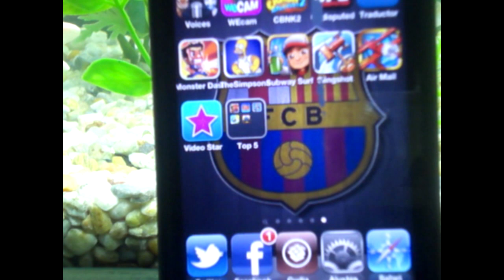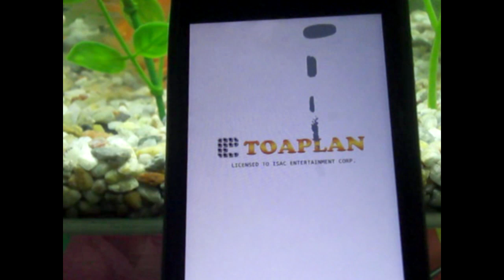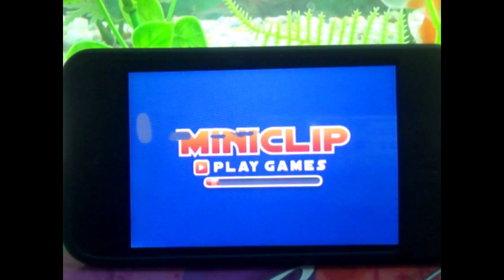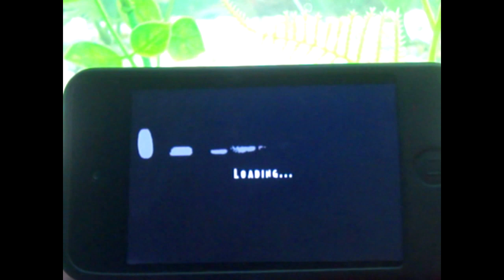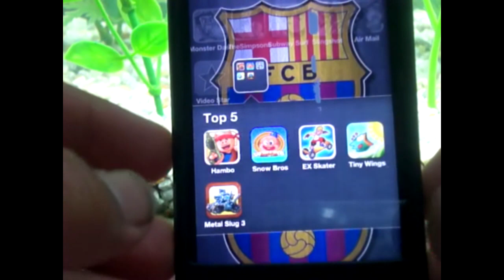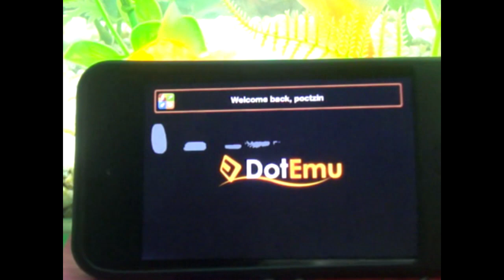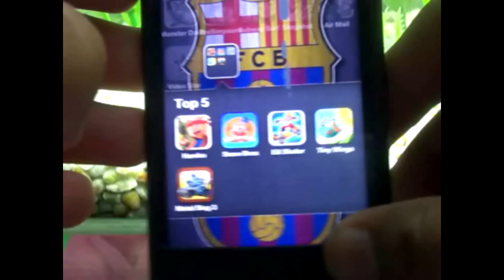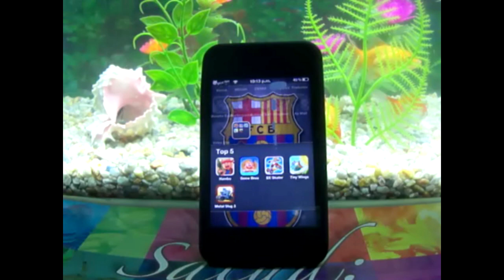TOP 5 de juegos installous 5 ipod/iphone/ipad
hola a mis suscriptores como ya se pudieron dar cuenta en este primer top 5 traemos los 5 mejores juegos de mi ipod 4, son 5 juegos demasiado buenos a mi parecer, buenos en todos los sentidos como graficamente y adictivamente xD.

1*hambo
2*snow bros
3*extreme skater
4*tiny wings
5*metal slug 3

5 juegos bastantes bueno la verdad con un precio GRATIS  en la app de installous 5 o inferior obviamente necesitamos jailbreak.